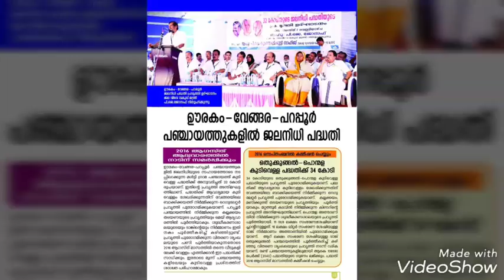Kna khader vengara Kna khader vengara2017